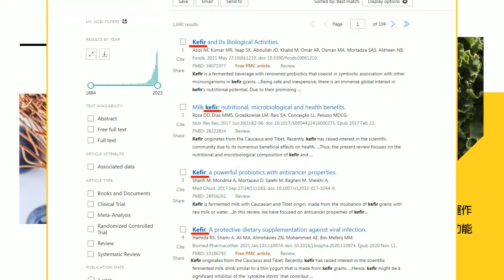【盧秀芳辣晚報】美國「這項」封鎖法案通過 中國怒嗆 | 美國下重手 中國氣炸反擊 精華版@中天新聞CtiNews